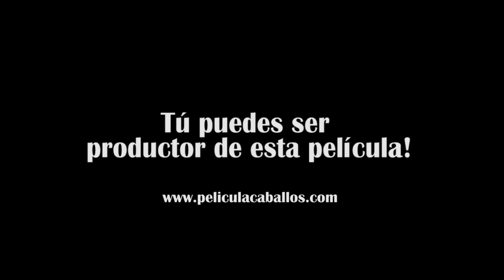CABALLOS CROWDFUNDING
Apoya la terminación de la película cubana independiente de egresados de la Escuela Internacional de Cine y TV de San Antonio de los Baños Cuba!!